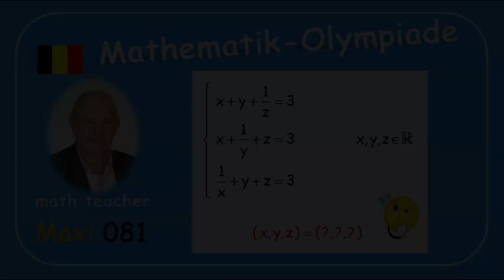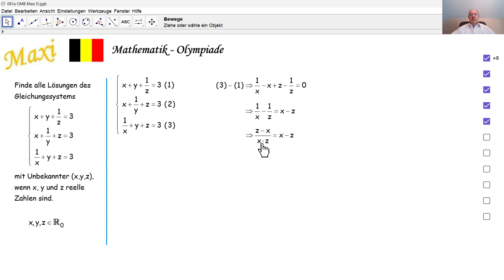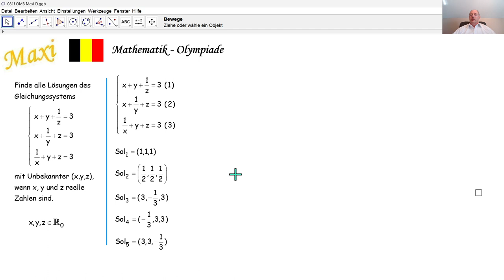Mathematik-Olympiade Finale 2023 Maxi 081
Wir lösen ein nicht lineares Gleichungssystem aus dem Finale der belgischen Maxi-Mathematik-Olympiade 2023.